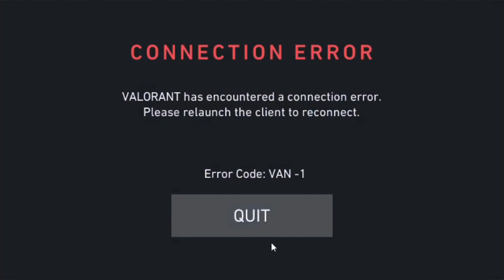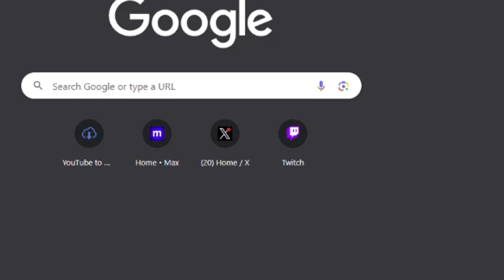I was force to play VALORANT W/friends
Sometime I Lag out the game =[